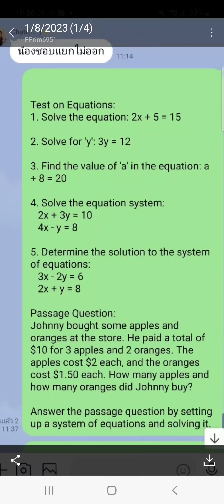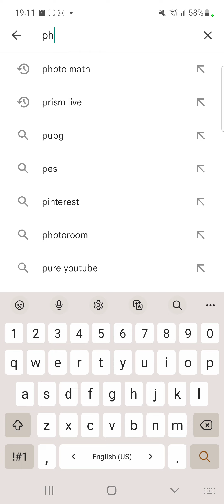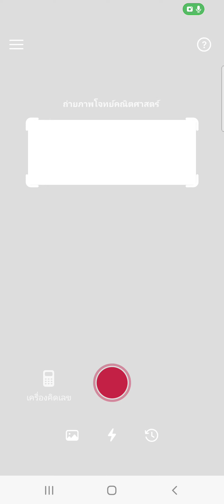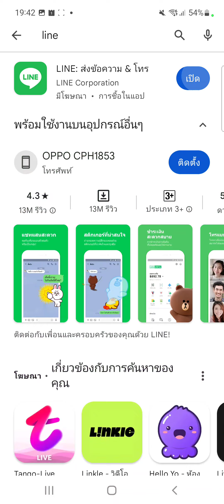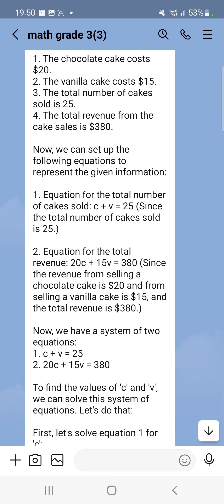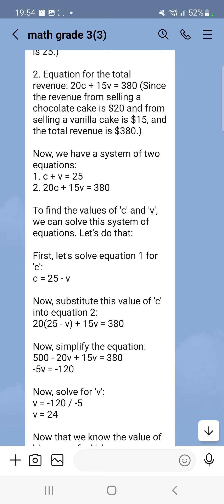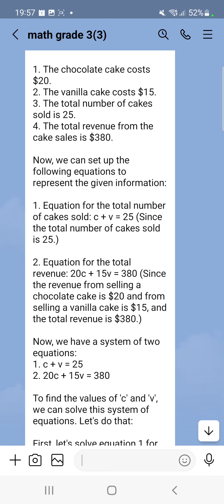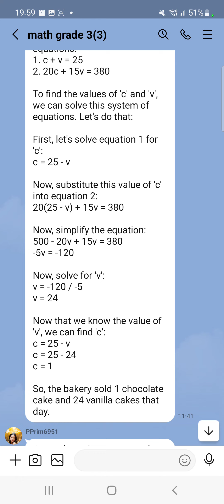Equation grade 6